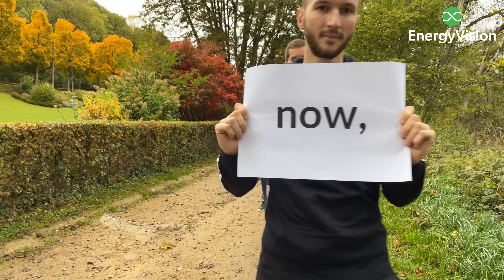Dear Bono, a message from EnergyVision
Maarten, our CEO, founded EnergyVision with three of his best friends and 6,200 EUR of capital. Empty pockets, but convinced they could change the world. He got his inspiration, like so many others, from Bono.
EnergyVision would not have existed without Bono and U2.
We are forever grateful for that.
So our team wanted to thank our real founder, Bono. :)